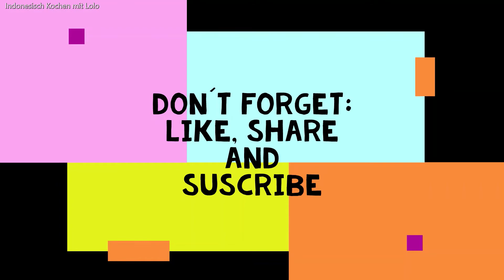Gebratener Reis / Nasi Goreng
Das wohl bekannteste Gericht aus Indonesien, aus den Niederlanden übergeschwappt.

Indonesischer gebratener Reis. Eins von tausenden von Rezepten.
Nasi Goreng (sprich: Nássi Góreng)

Zutaten/Bahan-Bahan:

-Kokosöl

- abgekühlter trockner Reis
- 300g Fleisch
Dieses mal war der Schweinenacken im Angebot
- 1Tl Sambal Oelek/Ulek, oder mehr wenn du dich traust.
- Knoblauch soviel du willst. Ich will wieder viel!
- Möhre, gehackt/geraspelt/kleingeschnitten
- Frühlingszwiebeln

In Pulverform:
- 1Tl koriander
- 1Tl Kreuzkümmel
- 2Tl Gemüsebrühe

- 3 El Kecap Manis = suße indonesische Sojasoße

Garnierung: Spiegelei und Salatgurke

Zubereitung/Cara Membuat:

Sambal ulek + Knoblauch in Kokosöl andünsten, Fleisch dazugeben. Anbraten bis das Fleisch gar ist. Gemüse dazu geben. Kräuter/Brühe in Pulverform kurz mitbraten. Trockner, abgekühlter reis darf jetzt auch dazu. Anbraten mit hoher Hitze. Heißt ja gebratener Reis. Kecap manis dazu. Kurz weiter anbraten.

Nasi Goreng raus, Kokosöl und ein Ei rein, hohe Hitze. Würzen mit Salz und Pfeffer. 1 El wasser rein und Deckel rauf. Herd ausmachen. Zwei Minuten warten. Dann anrichten mit dem Spiegelei und z.B. Salatgurke.

Selamat makan! Guten Appetit!

Liebe Grüße,
Lolo / Indokoch